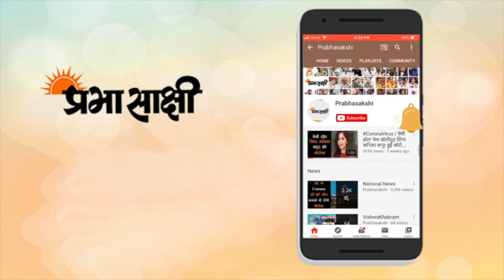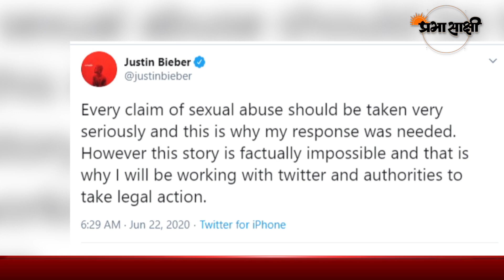जस्टिन बीबर ने खुद पर लगे सेक्शुअल असॉल्ट के आरोपों पर तोड़ी चुप्पी, बोले- अब लीगल एक्शन लूंगा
कैनेडियन सिंगर जस्टिन बीबर पर डेनियल नाम की महिला ने सेक्सुअली हैरेसमेंट के आरोप लगाए हैं। बीबर ने खुद पर लगे आरोप के बारे में चुप्पी तोड़ते हुए ट्विटर पर सफाई दी है। बीबर ने एक के बाद एक कई ट्वीट्स के जरिए इन आरोपों को सिरे से खारिज कर दिया है। बीबर ने अपनी बात को साबित करने के लिए कई फोटो, न्यूज आर्टिकल्स, ट्वीट के स्क्रीन शॉट्स भी पोस्ट किए हैं।